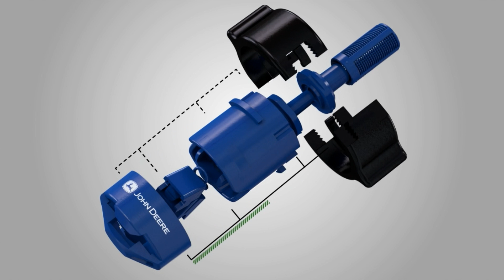Nozzle Animation GAT 2017 CZ lsp